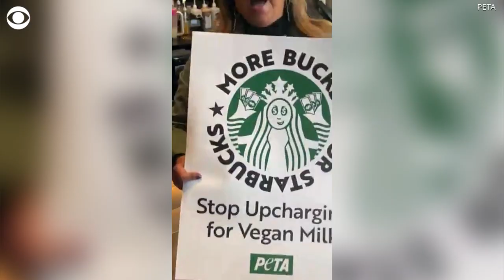"Succession" actor James Cromwell super-glues himself to Starbucks counter in protest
"Succession" actor James Cromwell super-glued himself to a Starbucks counter in New York City as part of PETA's protest over the company's extra charge for vegan milk options.